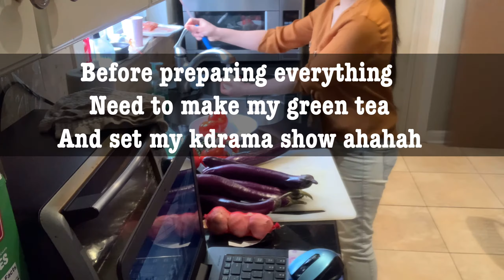Eggplant recipe from ML QUEEN